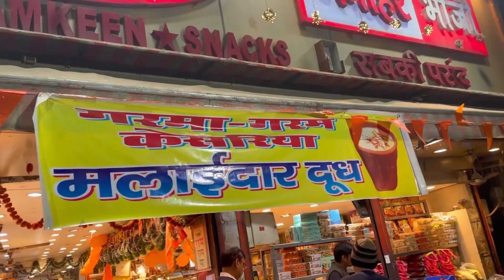Manohar Bikaner | bhaji latest price | Ghanta ghar delhi sabzi mandi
मनोहर बिकानेरी दिल्ली की सबसे अच्छी मिठाई की दुकान
मिठास का दिल

"मनोहर बीकानेरी" गुणवत्तापूर्ण भारतीय मिठाइयों और नाश्ते का पर्याय है। जो 40 साल पहले बीकानेर शहर में शुरू हुआ और एक छोटे से पारिवारिक प्रतिष्ठान के रूप में दिल्ली तक फैला, अब एक घरेलू और साथ ही एक अंतर्राष्ट्रीय ब्रांड बन गया है। आज कंपनी दिल्ली में सबसे अच्छी मिठाई की दुकान के रूप में जानी जाती है और दिल्ली के केंद्र में कई स्थानों पर आउटलेट के नेटवर्क के साथ एक विशाल ग्राहक आधार को सेवा प्रदान करती है।

हमारे ब्रांड "मनोहर बिकानेरी" में हम आपको ऐसे उत्पाद प्रदान करते हैं जिनका आप कहीं भी आनंद ले सकते हैं।

लंबी शेल्फ-लाइफ के लिए उत्पादों को पैकेज करने के लिए इस रेंज को सावधानीपूर्वक चुना गया है।

हम दिल्ली में विभिन्न प्रकार के भाजी बॉक्स, नमकीन, मिठाइयाँ, सीज़न विशिष्ट उपहार, उपहार पैक, गर्म करें और खाएँ स्नैक्स और भोजन कॉम्बो प्रदान करते हैं। हमारे सभी उत्पाद हमारी अत्याधुनिक विनिर्माण सुविधाओं में बनाए और पैक किए जाते हैं जो प्रचलित बाजार के अनुसार गुणवत्ता और स्वच्छता के विश्व स्तरीय मानकों को बनाए रखते हैं।

हम "मनोहर बिकानेरी" में समझते हैं कि आपका उपहार न केवल आपकी शुभकामनाएँ देता है बल्कि स्वाद और गुणवत्ता के प्रति आपकी चिंता को भी दर्शाता है। यही कारण है कि हमारे उपहार बक्से और हैम्पर्स में हमारा प्यार और देखभाल शामिल है जो हमारे उत्पाद को आपके प्रियजनों के लिए एकदम सही बनाता है।

हम आपूर्ति श्रृंखलाओं के साथ खुद को जोड़ने में बहुत गर्व महसूस करते हैं जो समान विश्वासों को अपलोड करते हैं क्योंकि हम केवल बेहतरीन गुणवत्ता में कटौती करते हैं। खेत से आपके पैकेट तक उत्पादन के चरणों के माध्यम से, हम अपने उत्पादों के स्वाद और उच्च गुणवत्ता को बनाए रखने के लिए तत्पर हैं।

हमारे व्यवसाय के मूल में, हम हर चीज से ऊपर गुणवत्ता को महत्व देते हैं, जो ऐसे उत्पादों में तब्दील होता है जो अंतिम छोर तक अच्छे होते हैं।

जैसा कि सदियों पुरानी कहावत है, "किसी के दिल का रास्ता उसके पेट से होकर गुजरता है"। हम आपका दिल जीतने में कोई कसर नहीं छोड़ना चाहते।